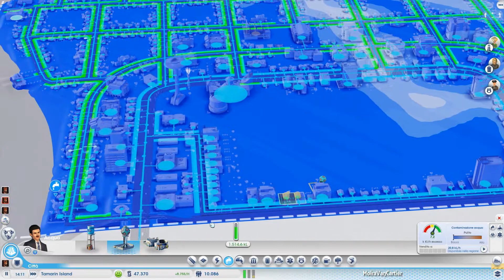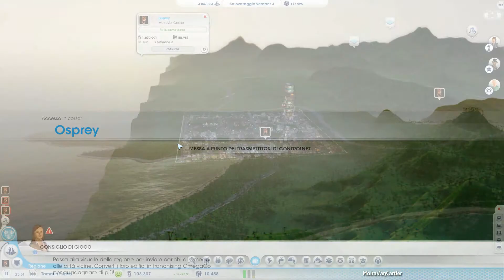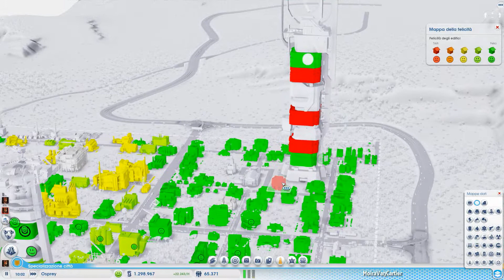Simcity - Montagne Russe - Ep.42 - [Gameplay ITA]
In questo episodio di Simcity Città Del Futuro: piazzeremo un altro casinò e poi ci sposteremo nella città delle mega torri per aggiungere qualche nuovo edificio.